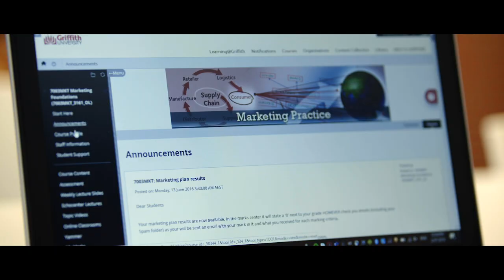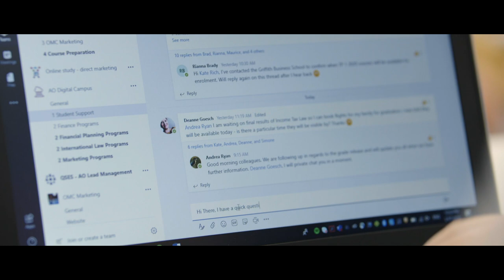A day in the life of a Griffith University online student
“With the lecturers, support staff and peers in your subject, I felt like I was part of a traditional class. I couldn’t have asked for more.”

Griffith has been a leader in online education for over 20 years. Located at your fingertips, The Digital campus is the home of online learning at Griffith, offering an extensive range of online degrees through a vibrant, virtual community that gives you the flexibility and support to fit study around your life.